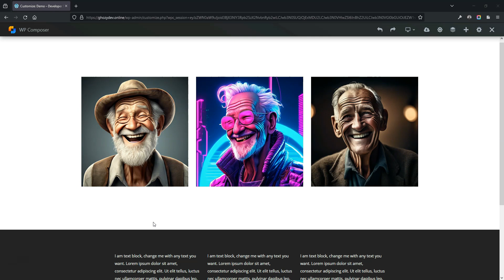Playing with Border Radius - WP Composer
WP Composer plugin - Video Tutorials
This video will show you how to set border radius for an image and apply the style to other element